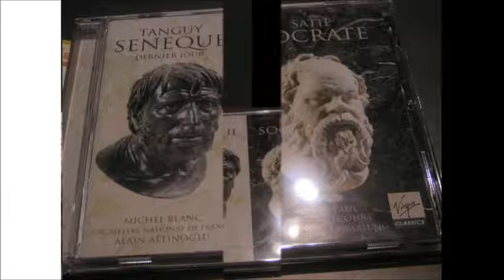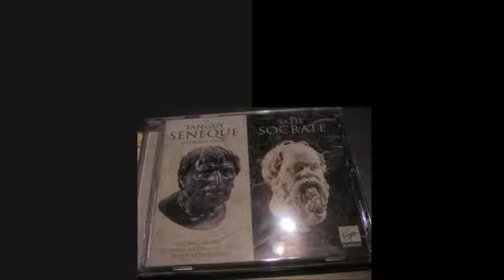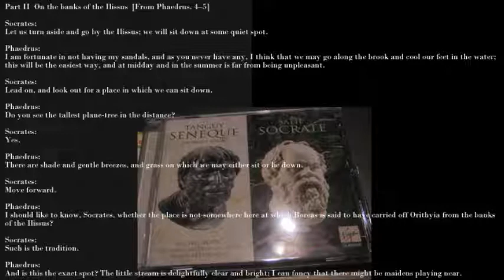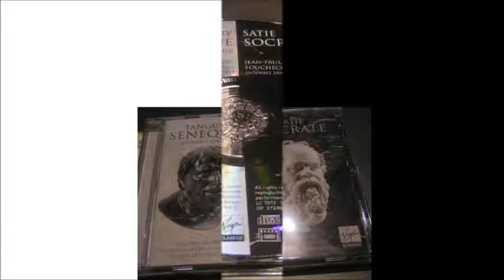Erik Satie Socrate (I) Portrait de Socrate (II) Les bords de l'Ilissus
GounodFaustBox, (o18, thoseOperaCds)